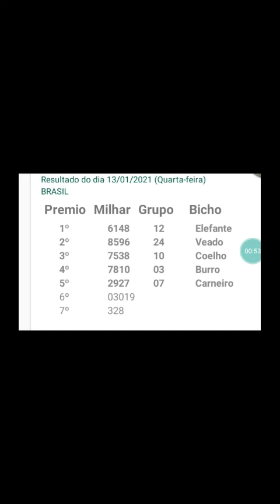resultado do jogo do bicho federal 13.01.21